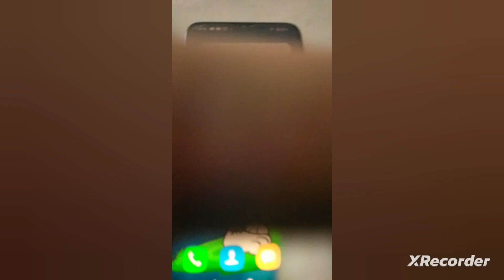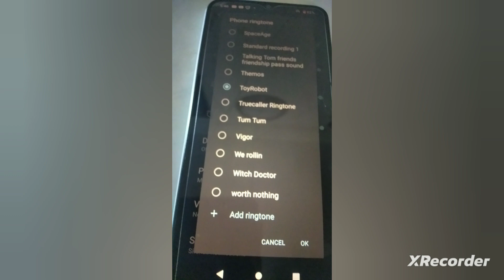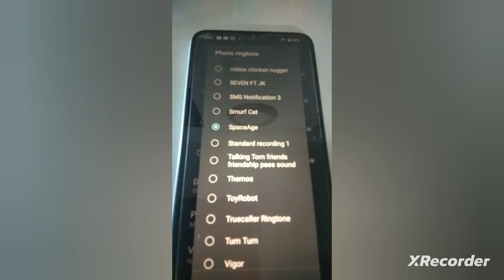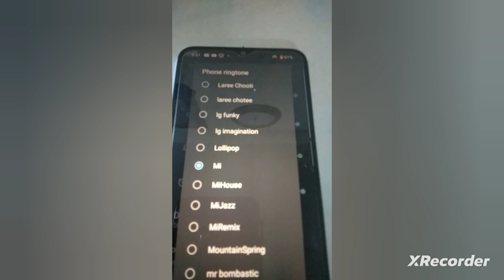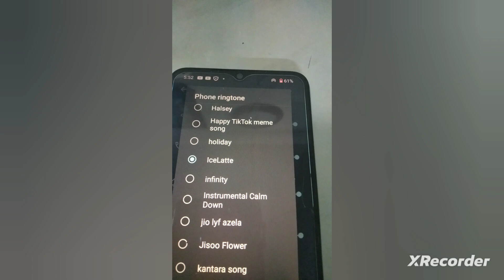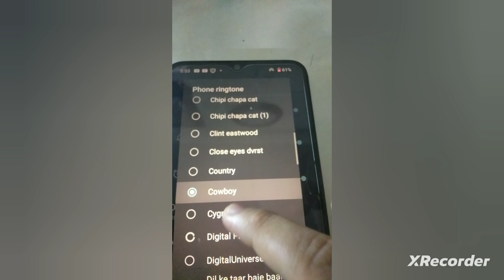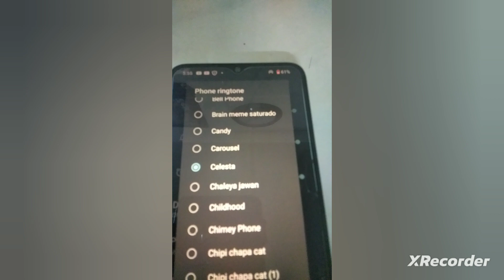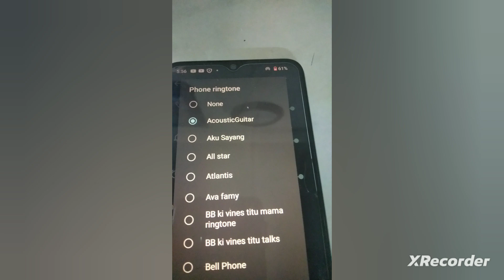Redmi A1 all stock ringtones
Dear subscribers, from now on I will try to upload maximum number of videos because 2-3 videos ago i uploaded a video 1yr ago so I will upload videos regularly